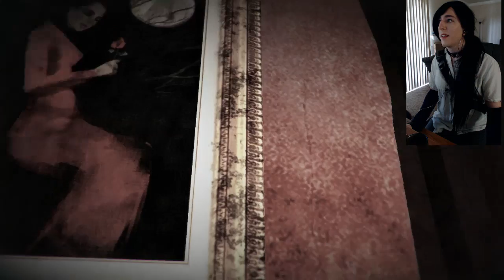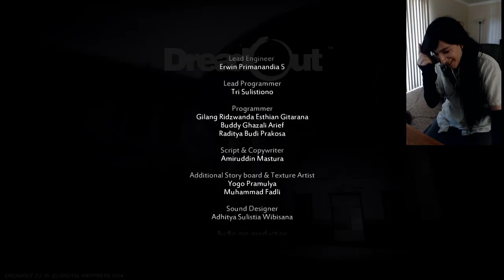[Cosplay] THE MOUTH EYEBALL APPROACHES - Dread Out Finale Ep 8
Something about this game and eyeballs...